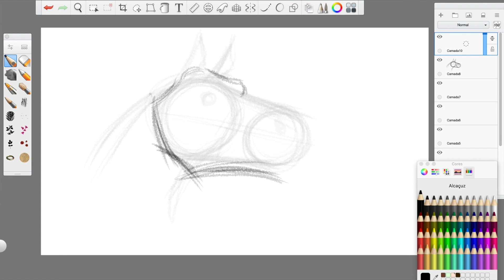Como Desenhar Dragão, em time lapse, com mesa Wacom e Sketchbook Pro - J. Lima Studio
🌟Aprenda Desenho do iniciante ao avançado com J. Lima ilustrador da Disney Animation